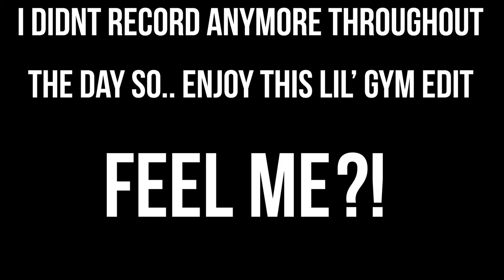NO MORE GYM FOOTAGE